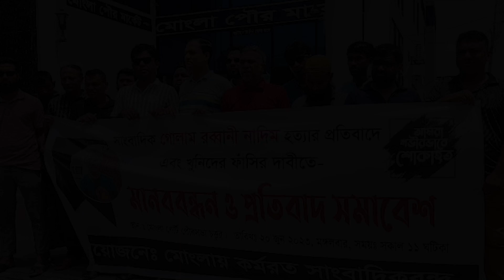নাদিম হত্যার প্রতিবাদে মোংলায় মানববন্ধন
জামালপুরে সন্ত্রাসী হামলায় নিহত সাংবাদিক গোলাম রাব্বানী নাদিম হত্যায় জড়িতদের ফাঁসির দাবিতে মানববন্ধন করেছেন মোংলার সাংবাদিকরা। মঙ্গলবার সকালে শহরের শেখ আ. হাই সড়কের পৌর মার্কেটের সামনে মানববন্ধন ও প্রতিবাদ সমাবেশ করেন স্থানীয় সাংবাদিকরা